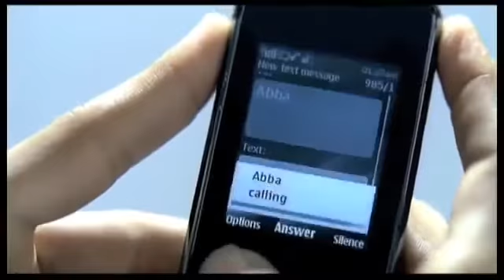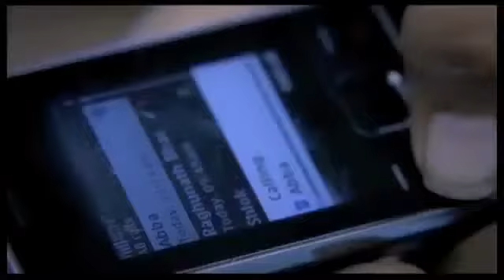Hero Moto Corp ad. by A R Rahman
Hero MotoCorp Official Music Video by Double Grammy and Oscar Award Winner A R Rahman.